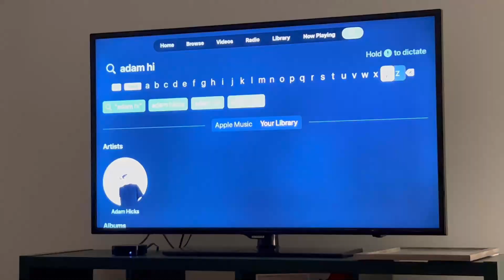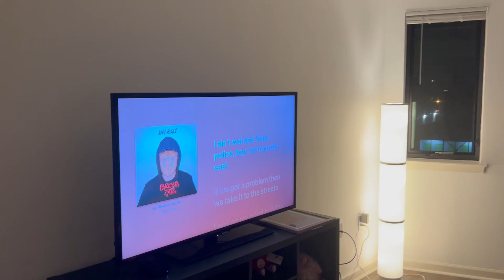HE WAS NOT EXPECTING THIS!!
Back at it with another round of shenanigans. My friend Lily is back in town from California, and brought some sacred arts of drinking and martial arts that we certainly were not ready for...

Variety Channel: @morewesley
Strava: Wesley Paik